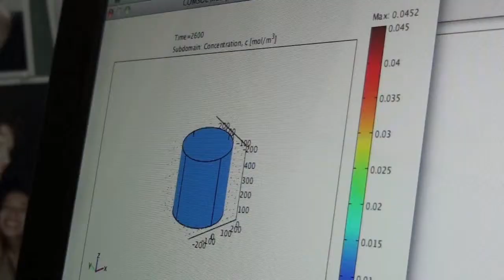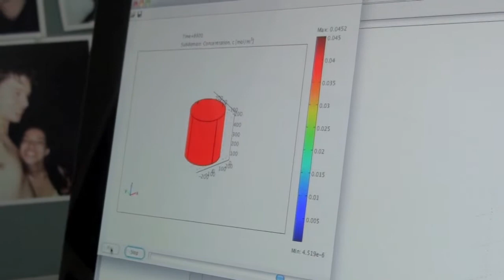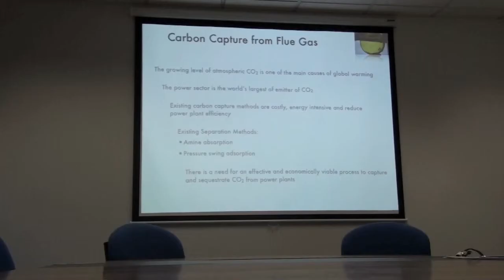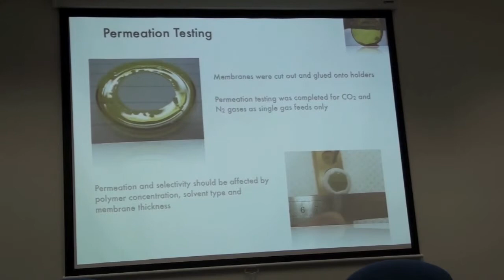Ladewig Group - May Daze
A quick summary of the groups involvement with the undergrad of CHE4180.